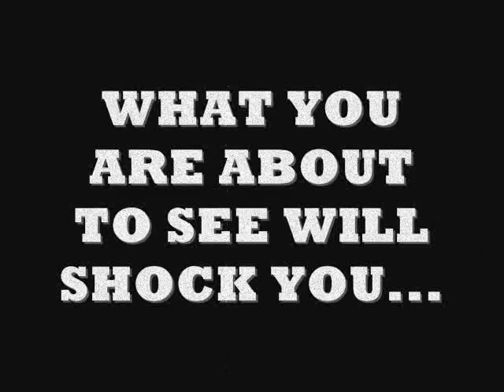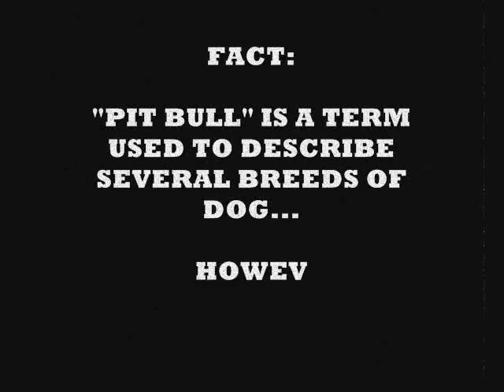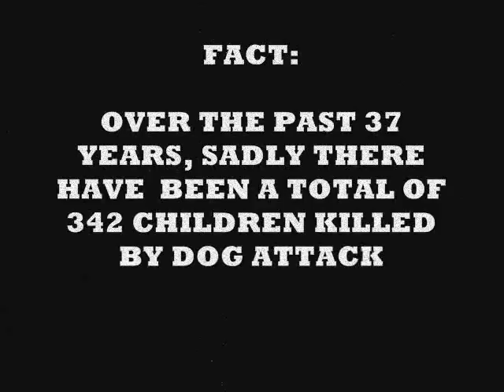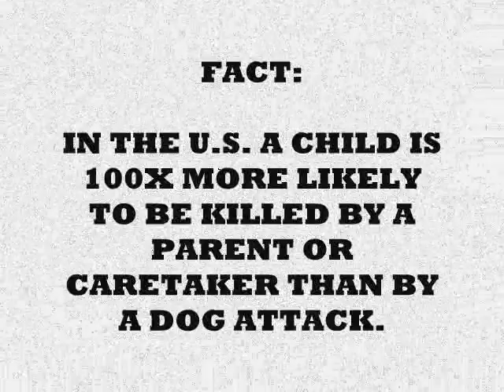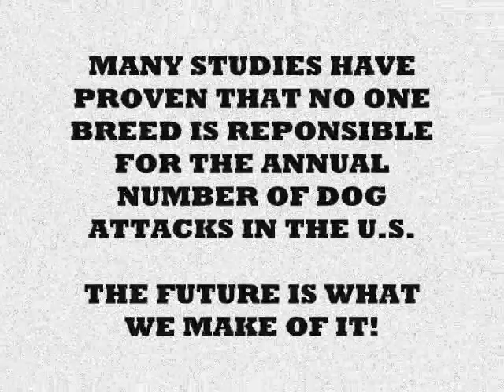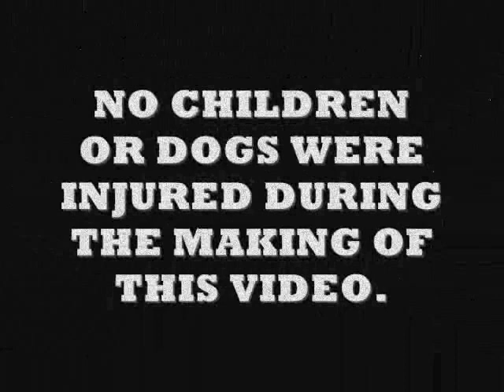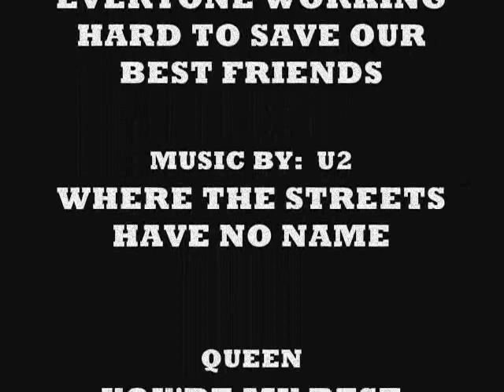PIT BULLS...DON'T BELIEVE THE BULL!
PitBullAdvocate101.com